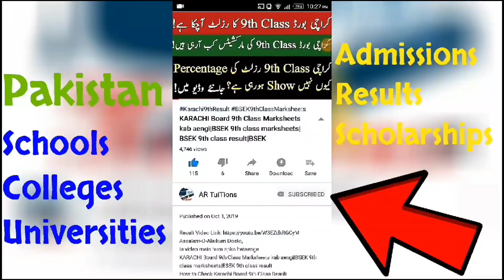Mulk main dosri lehar se cases main Musalsal izafa NCOC ki warning School College University news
Punjab Education MINISTER colleges Reopen news & University Reopen latest news
Sindh News
schools vacations
colleges vacation
Universities vacation
EducationNews About Promotion Board Exams 2020 - How Give Marks in Board Exams Students 2020

10th class datesheet
11th class datesheet
12th class datesheet
9th class board exams 2020
10th class board exams 2020
11th class board exams 2020
12th class board exams 2020
.Thanks.